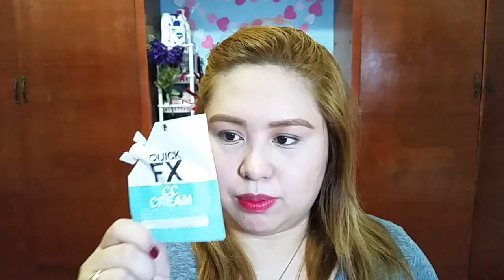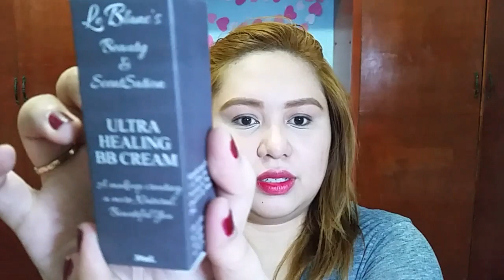Haul And Gifts: Makeup And Skincare! | Karenliz TV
F.A.Q:
Camera: Samsung Galaxy S5
Video Editor: Windows Movie Maker/Power Director 12